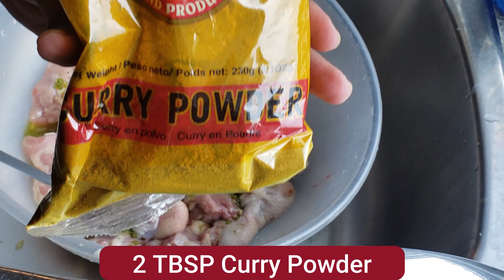CURRY CHICKEN 🇹🇹 (#16)- how to make Trini curried chicken / curry chicken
This is my delicious version of Trinidad & Tobago curry / curried chicken. I learnt tips and tricks from watching and tasting "Caura River lime" curry chicken pots :) ! Recipe is easy to watch and follow.
xo

Helen G